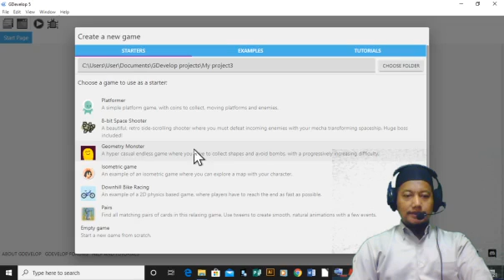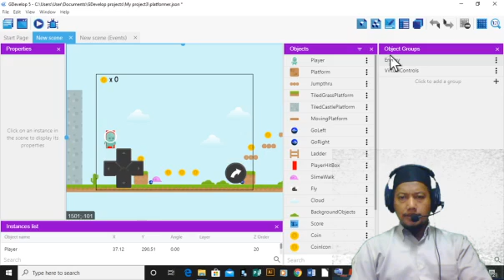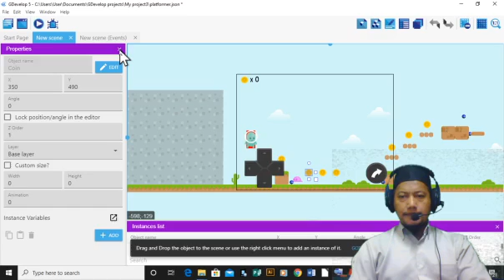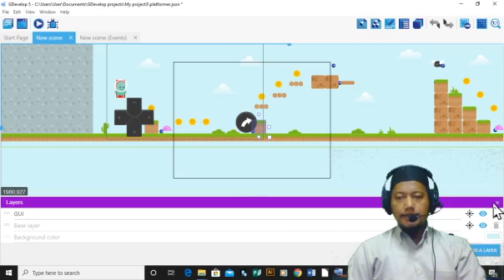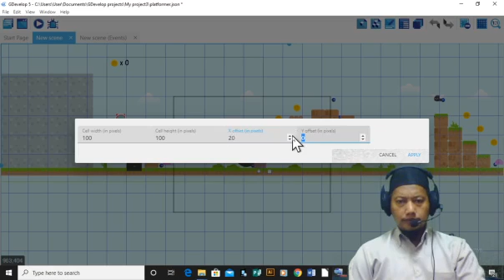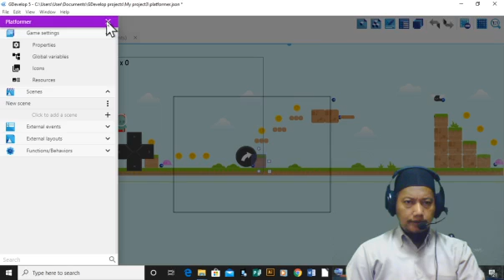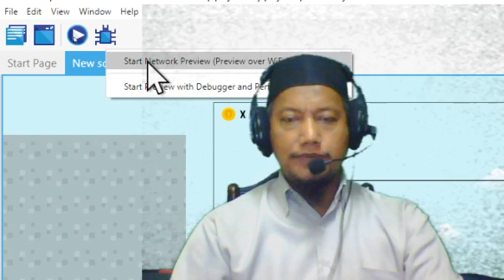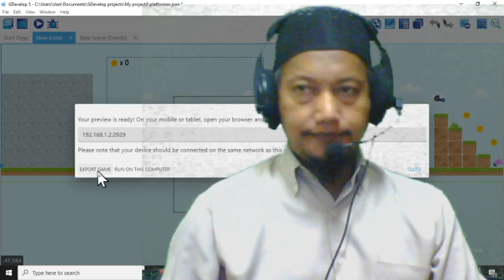GDevelop: pengenalan kepada antaramuka/interface